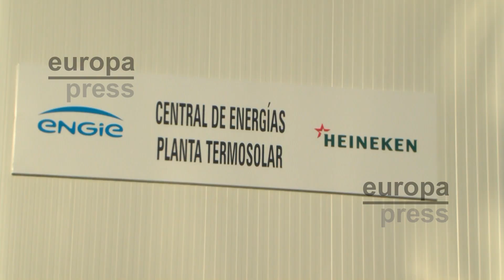Heineken y Engie inauguran la planta termosolar de uso industrial más grande de Europa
Heineken España y Engie España han construido la planta termosolar de uso industrial más grande de Europa, una innovación completamente pionera en nuestro país que el presidente del Gobierno, Pedro Sánchez, ha querido conocer en primera persona asistiendo al acto de inauguración celebrado este sábado en Sevilla y en el que también han participado Etienne Strijp, presidente de Heineken España; Carmen Ponce, directora de Relaciones Corporativas y Sostenibilidad de la cervecera; y Loreto Ordóñez, CEO de Engie España.